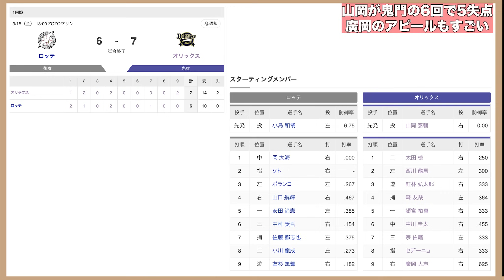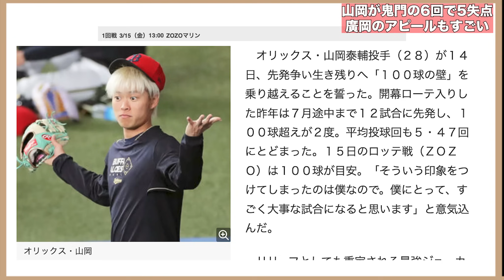【世にも珍しい互いに初球先頭打者HR】太田椋がまたもZOZOマリンで芸術的ホームラン!! HR攻勢や元同僚との対決など試合内容がおもしろ過ぎる【オリックスバファローズ】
【引用BGM】
・NCS 様